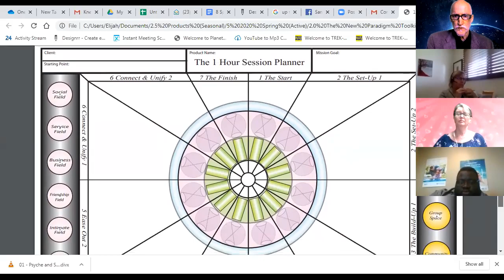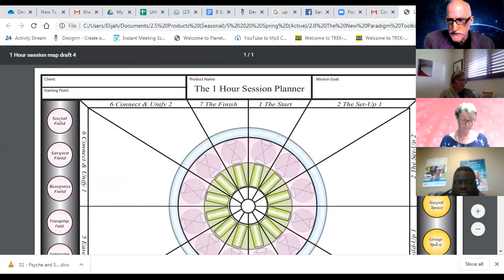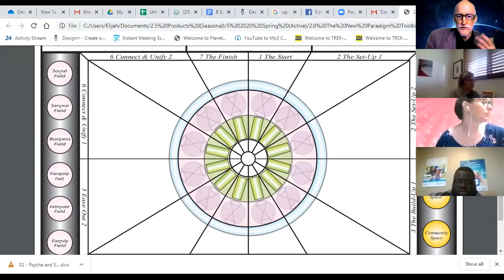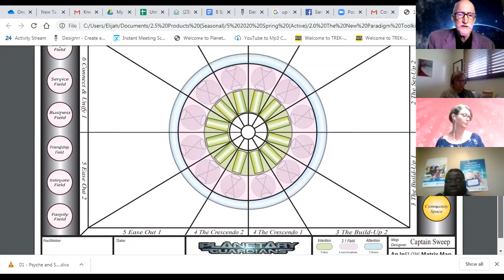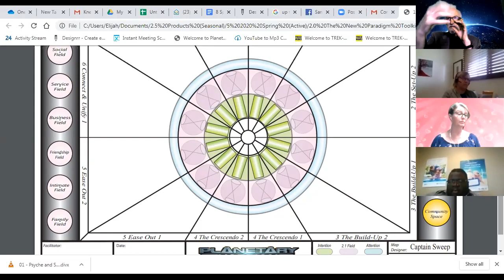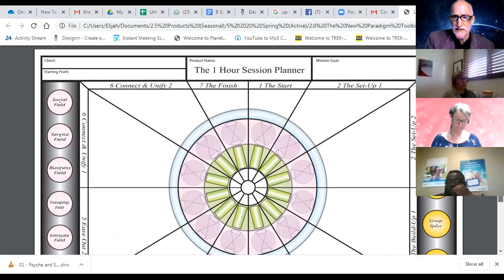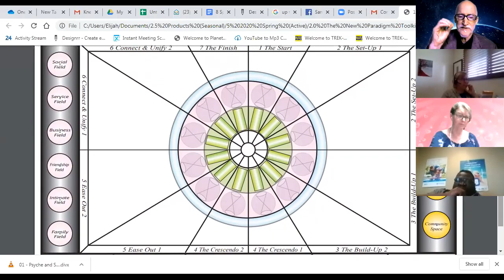200522 6 Connect and unify PG 002 The 1 Hour Session Planner (part 1)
Elijah Ignatieff begins the session thinking that the team is going to do a Synergy Values Map, and it ends up being an exploration of the 1 Hour Session Planner Map.